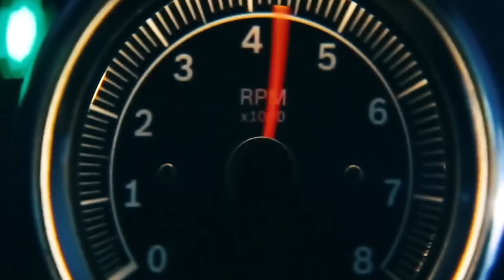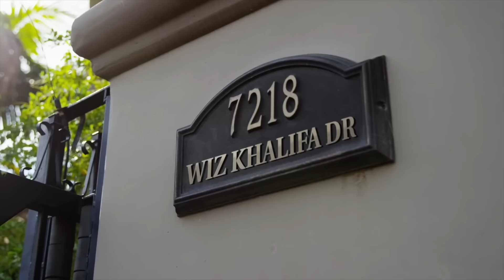Lil Wayne - Down ft. Juicy J & Wiz Khalifa (Music Video) 2023